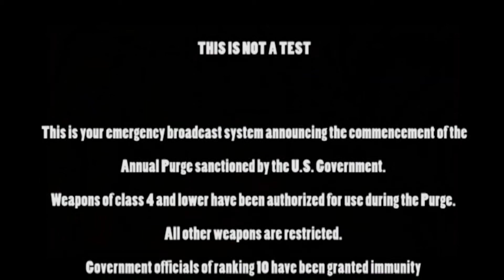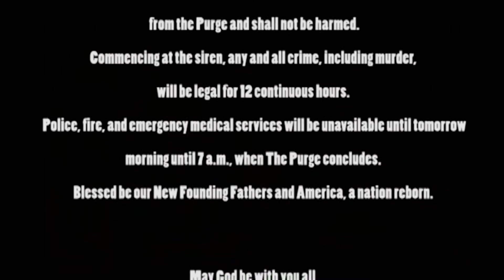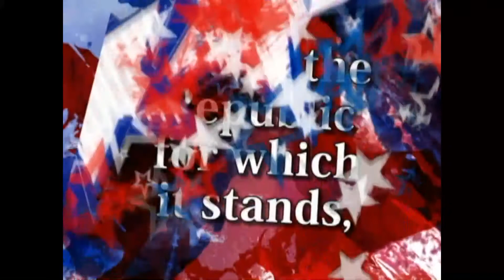GCTV 10-30-15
Kylo Ren and Inmate 08136 bring us the Eagle news on today's show.  We get sports from Bryce Harper and a Gumball Machine.  Lacey Hixon shows us the purge of GC, and Khepreisha Robinson asks "What are you going to be for Halloween?".